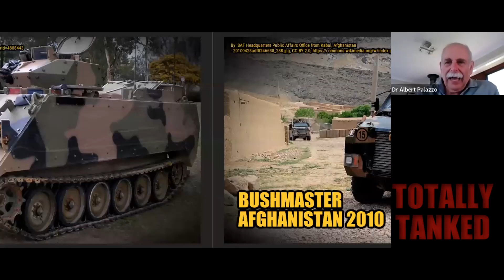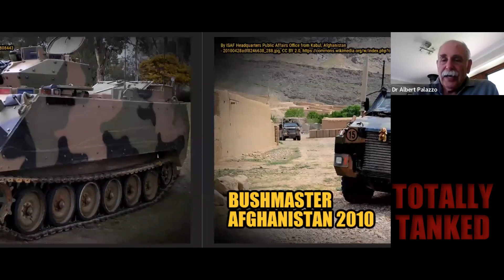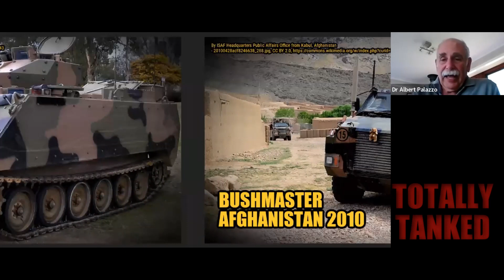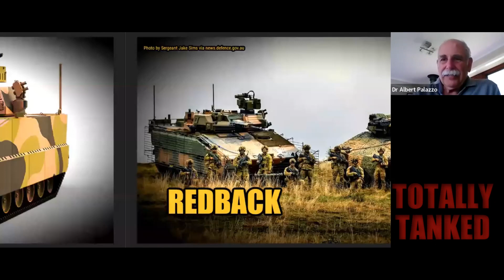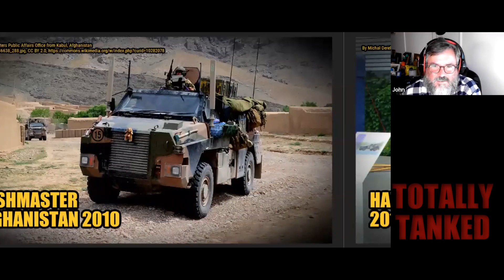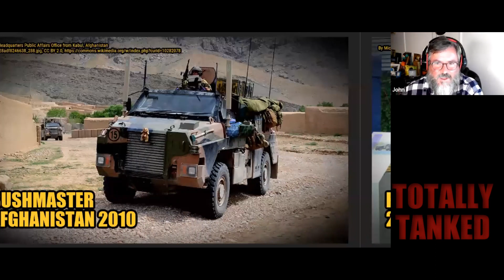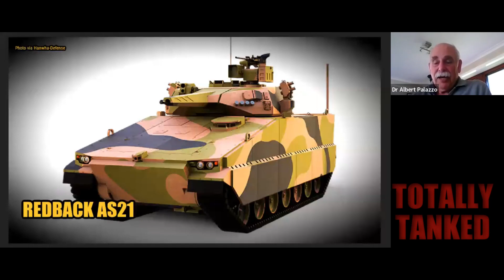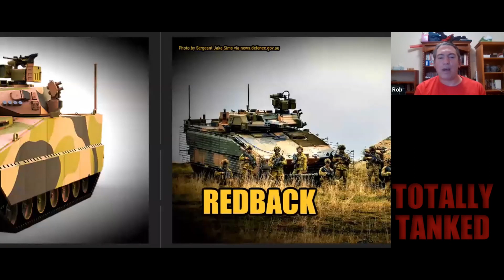Dr Albert Palazzo on Australia's infantry fighting vehicle procurement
Our standalone chat with Dr Albert Palazzo on his recent ASPI paper covering the Lynx vs. Redback IFV procurement: Project LAND 400 Phase 3.

EDIT: The Redback has won the competition for a reduced order of 129 vehicles. Announcement made 27 July 2023.